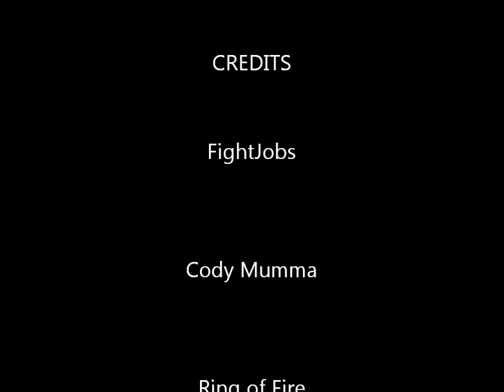FightJobs - Cody Mumma enters the cage for Ring of Fire 41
Cody Mumma enters the cage for Ring of Fire 41 for his bout with Adam Gonzalez . Denver loves Cody Mumma